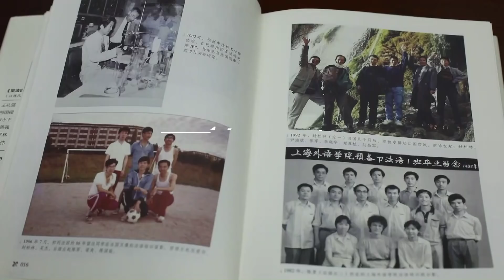Étudiants chinois en France, 40 ans de souvenirs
Pendant 40 ans de réforme et d’ouverture, le développement de la Chine est rapide. La contribution des étudiants internationaux chinois est indispensable. Une collection de livres ‘’Étudiants chinois en France, 40 ans de souvenirs’’ raconte des histoires sur leurs études et leurs travails.